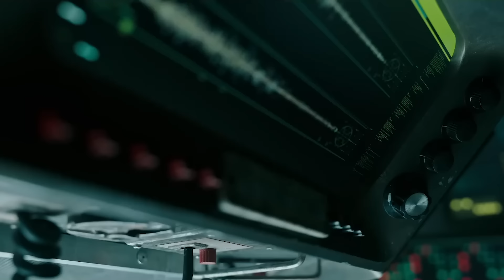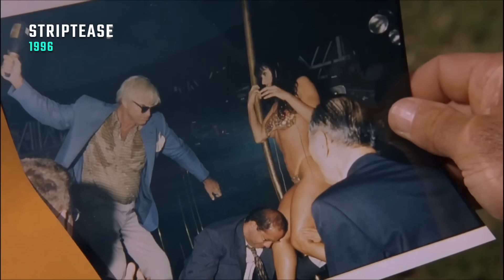10 BEYOND BADA$$ yet Utterly Underrated Flicks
*Full list of titles and where to stream them is always in the Top Pinned Comment.

0:00 Intro
0:31 Deep Sea Doom
1:50 Blind Badass
2:42 Shhhhhhhh!
5:07 Quiet Cage
6:02 Rats & Peanutbutter
6:54 Refuse to Fight
8:04 Fried Chicken Freakshow
9:34 Slugs from Space
10:38 Bonus Recommendations
13:37 Put on the Glasses!!!
15:03 Bullets for Buddy
15:51 Coolest of the Cool